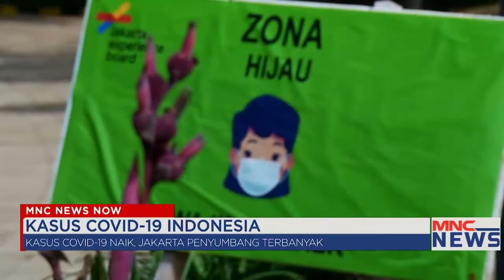Kasus COVD 19 di Indonesia MNCNewsNow 04/07